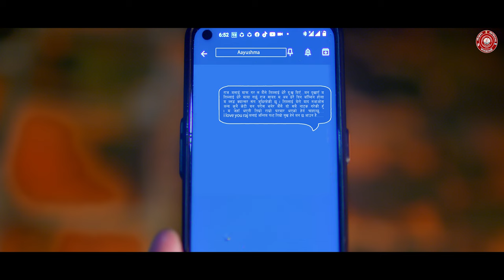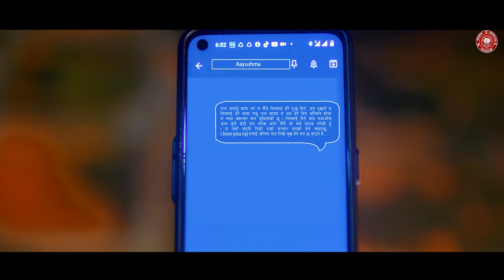Muluk Mara कर्म हारा कठै ए मुलुक मारा - Rajendra Bhandari | Asmita Karki New Lok Dohori Song 2023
Presenting new Nepali lok dohori song Muluk Mara Mulukmara by Rajendra bhandari & Asmita Karki featuring Aayushma Karki & Rajaram Koirala only on Menuka Digital official YouTube channel...(094)

Menuka Digital Presents:- New Nepali Lok dohori song 2023

|| Muluk Mara मुलुक मारा  ||

🎶 Audio Credits:-

♬ Vocal:-
Rajendra Bhandari
Asmita Karki

♬ Lyrics | Music:-
Rajendra Bhandari

♬ Music Arranger:-
Narayan Dangal

♬ Studio:-
Sankara Digital

♬ Audio | Video:-
Menuka Digital

🎬️ Video Credits:-

🎬 Story | Director:-
mUTu Group

🎬 Cast:-
Aayushma Karki
Rajaram Koiral
Balchandra Ghorasaini

🎬 Cinematographer:-
Suresh Shrestha

🎬 Visual Edit | Color Grading:-
Kalpesh Bishwoakarma

🎬 Post Production:-
Menuka Digital

🎬 Editing Station:-
Aarab Production

🎬 Production Supporting
𝐦𝐔𝐓𝐮 𝐆𝐫𝐨𝐮𝐩
𝑅𝒶𝒿𝑒𝓃𝒹𝓇𝒶 𝐵𝒽𝒶𝓃𝒹𝒶𝓇𝒾
𝑅𝒶𝒿𝒶𝓇𝒶𝓂 𝒦𝑜𝒾𝓇𝒶𝓁𝒶
𝐵𝒶𝓁𝒸𝒽𝒶𝓃𝒹𝓇𝒶 𝒢𝒽𝑜𝓇𝒶𝓈𝒶𝒾𝓃𝑒𝑒
𝑀𝒾𝓃𝒶 𝑅𝒶𝓎𝒶𝓂𝒶𝒿𝒽𝒾
𝒫𝓇𝒶𝓉𝒾𝓂𝒶 𝒜𝓇𝓎𝒶𝓁

Legal Adviser:-
Advocate Hari Bahadur Karki

हाम्रो च्यानल सव्सक्राईभ गर्नुभएको छैन भने गरिहाल्नुस है

Follow Rajendra Bhandari on :-

यस च्यानलमा रहेका गीत संगीत तथा भिडियोहरु कपि Download गरी अन्य channel मा upload गरेको पाईएमा प्रचालित  कानून बामोजिम कडा भन्दा कडा कारबाही गरिने छ !!